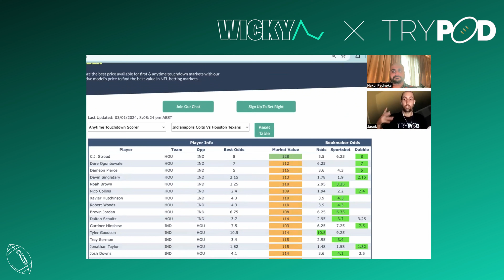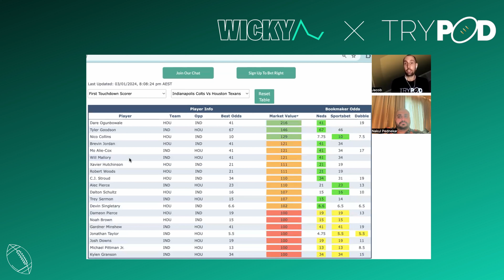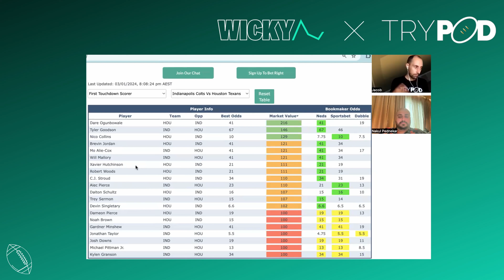Ep. 8 - NFL Preview with Jacob from Trypod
Nakul from Wicky & Jacob from  @trypodbetting  preview the upcoming NFL games. Wicky's launched their Odds Comparison Tool for NFL first & anytime touchdown markets which they use to find value plays!

Check us out on wicky.ai & follow us across socials @wickyai